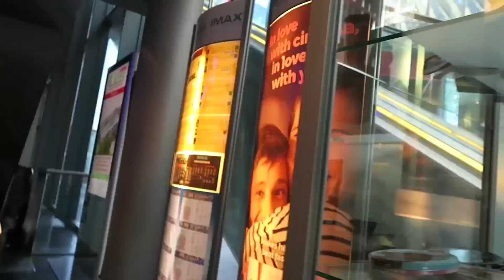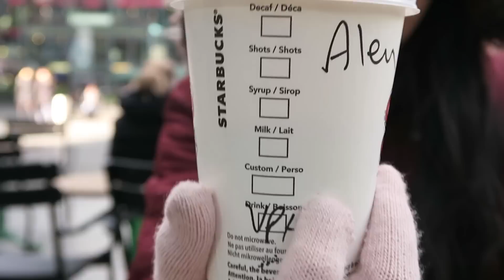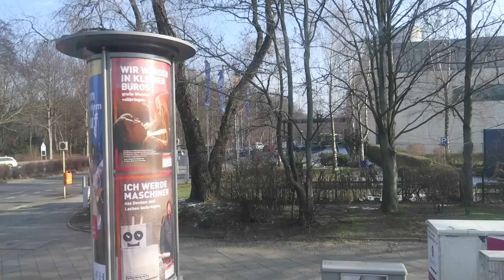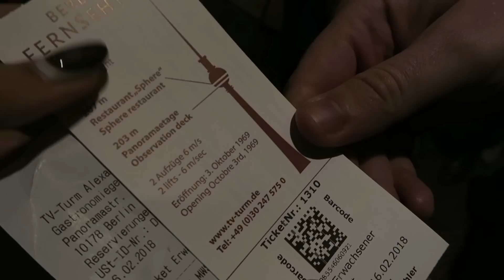וולנטיינס בברלין / 2018 / Hello Berlin.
טסנו לברלין ביום אהבה 14.2.18
וולוג ברלין
תהנו!

ברוכים הבאים לערוץ שלי!
קוראים לי אלין סלודש.
אני מאפרת מקצועית ומנהלת סלון יופי בראשון לציון.
אני אוהבת לצלם סרטונים , ליצור תוכן מרענן ולעטוף את כול זה בעריכה מגניבה.
כאן תוכלו לראות את כול מה שמכיל אותי, את כול מה שמעניין ומסקרן אותי
וכמובן את החברים שלי ואנשים שאני אוהבת.

אם אתם אוהבים ומתחברים לתוכן שאני יוצרת אל תהססו להירשם לערוץ ולהצטרף אליי במדיות החברתיות.

אהבתם את הסרטון?! שימו לייק שאדע 😇

💯 ✔️ אתרים מומלצים 💯 ✔️

קונים אונליין בחנויות כמו אליאקספרס, איביי, אסוס ומקבלים כסף בחזרה על כול קנייה

💎  S I G M A B E A U T Y :
 קוד קופון ל10% הנחה : ALIN